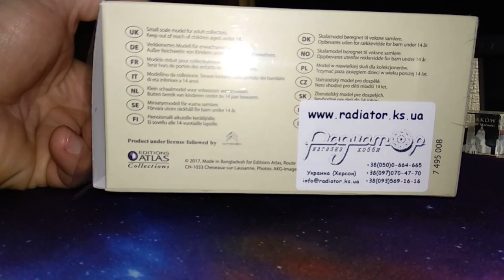Citroen Typ H ,Ambulance collection, Atlas, 1:43.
Огляд модельки Citroen Typ H ,Ambulance collection, Atlas, 1:43.